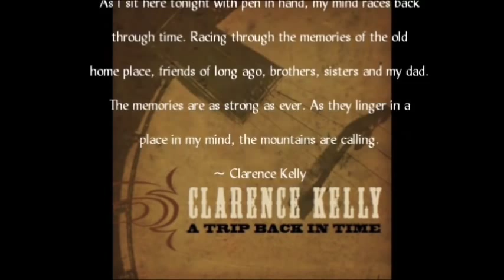Clarence Kelly And Nu-Cut Road - Mommas Apron Strings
Clarence Kelly And Nu-Cut Road At FOP Lodge 4275 Powell Rd Dayton, Ohio November 24 - More videos like this